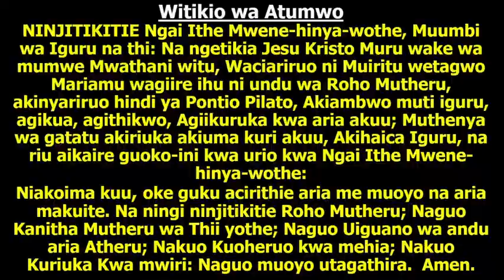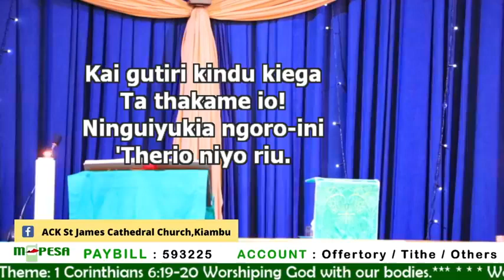10TH NOVEMBER 2021 WEDNESDAY LUNCH HOUR HOLY COMMUNION SERVICE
10th November 2021 Wednesday Lunch Hour Holy Communion Service With Rt. Rev Canon Charles Mûturi 6th Mt Kenya South